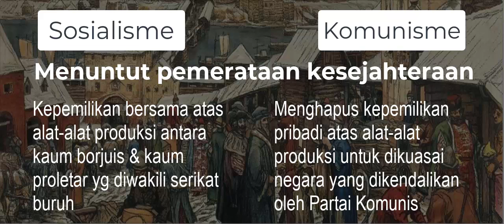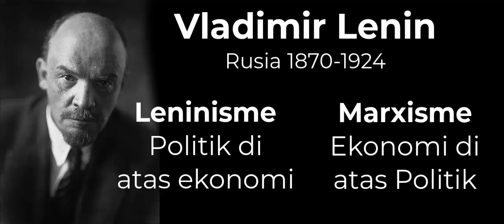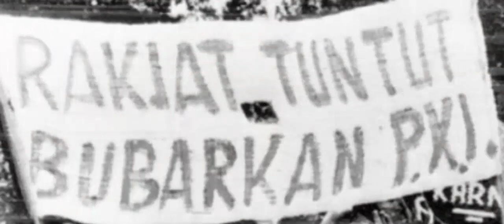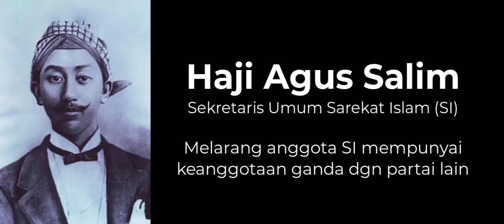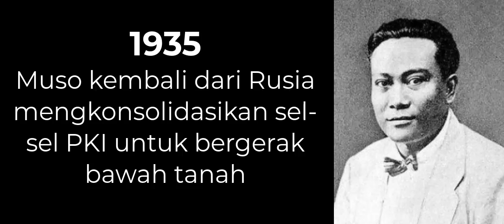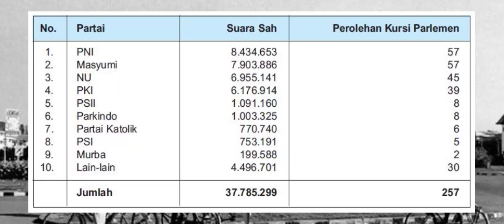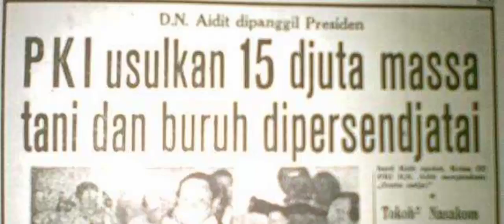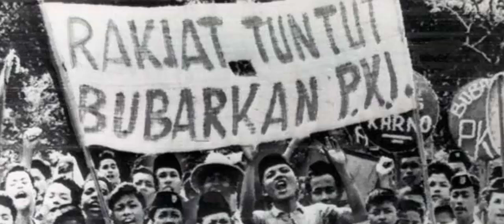REVOLUSI PKI YANG SELALU GAGAL Sejarah Komunisme di Indonesia, dari awal hingga akhir (1914-1966)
Sejarah keberadaan komunisme di Indonesia dan Partai Komunis Indonesia (PKI). Video ini adalah video kedua. Video pertama membahas tentang sejarah kemunculan komunisme dan sosialisme di dunia dapat anda simak melalui link berikut ini
Dalam video ini tidak dibahas secara detail tentang peristiwa G30S PKI karena admin sudah membahas dalam video khusus tentang teori-teori dalang G30S. Videonya dapat disimak melalui link berikut